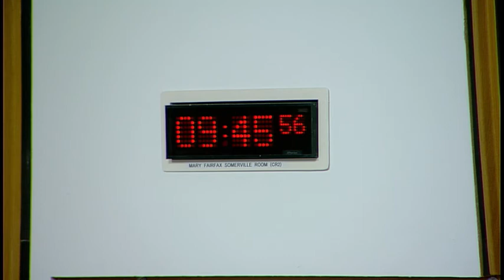Social Security Committee - 28 February 2019